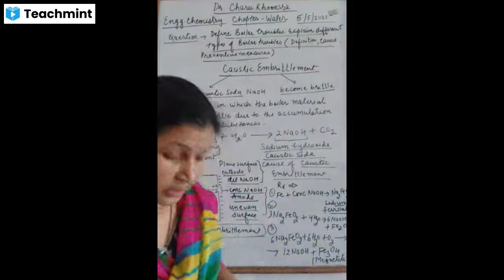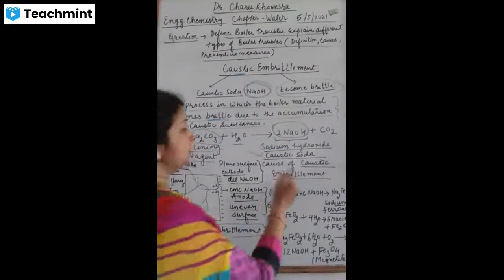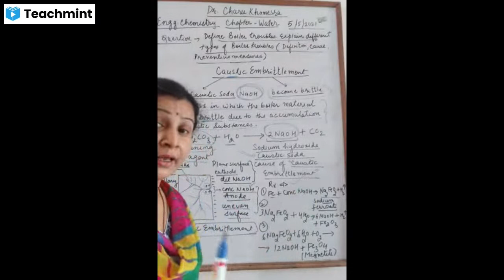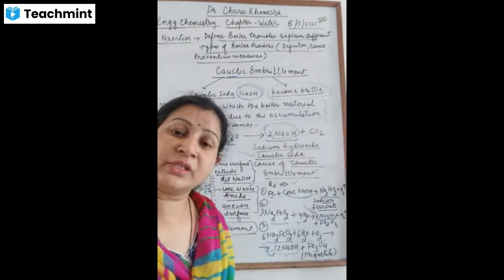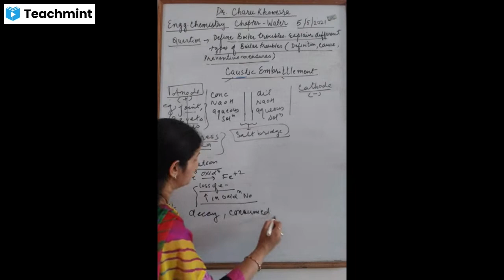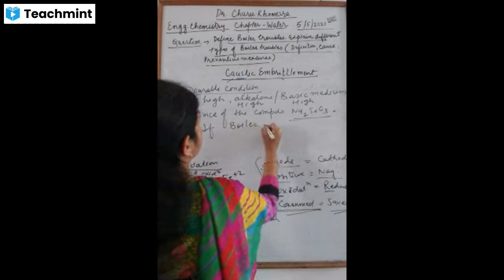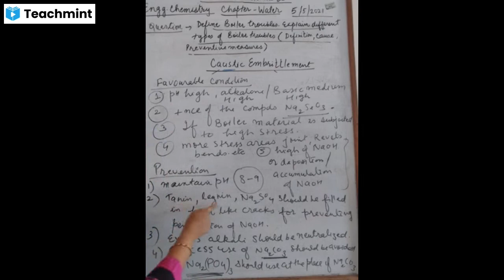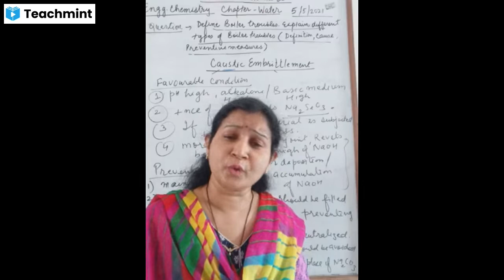(L-4)TEACHMINT LECTURE SERIES BOILER TROUBLES-CAUSTIC EMBRITTLEMENT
CHAPTER-WATER